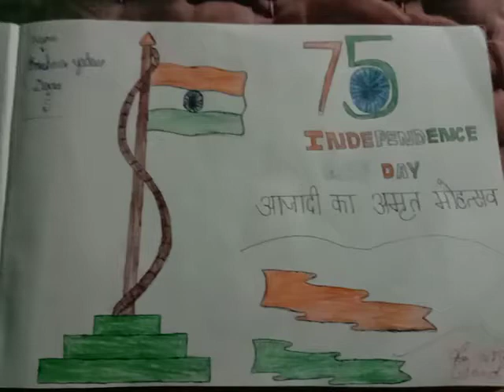Art by Krishna Yadav drawing